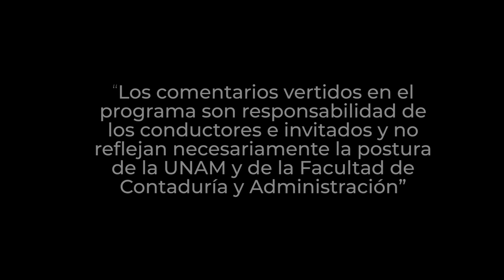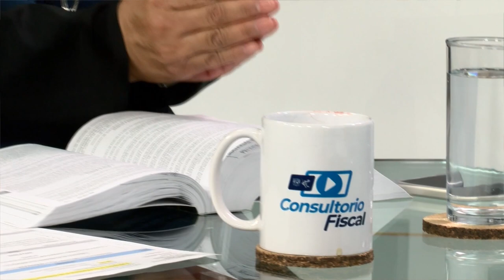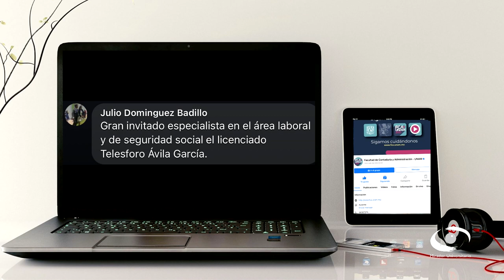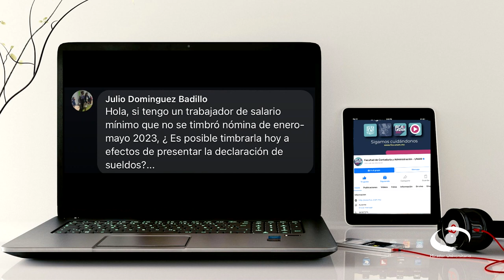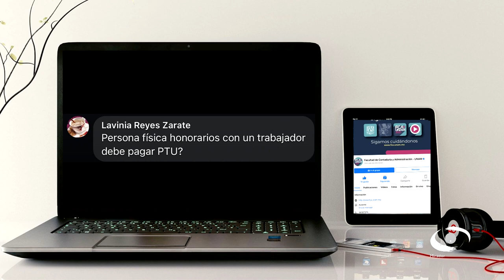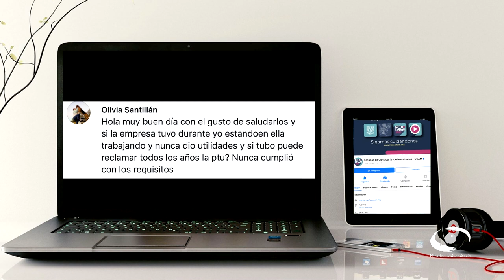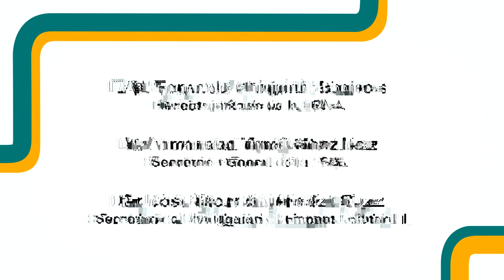Participación de los Trabajadores en las Utilidades (PTU) | 01 MAY 24 | Consultorio Fiscal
En este programa los expertos nos hablan acerca de la importancia de conocer bien la información, tanto por parte del empleador como por parte de los colaboradores, con lo que respecta a la Participación de los Trabajadores en las Utilidades o PTU. Parten de determinar que la PTU se trata de una prestación con la que todo empleador está obligado a repartir a sus colaboradores. Si la empresa generó un ingreso anual declarado para el ISR ante el SAT que supere los $300,000 mxn, entonces esta está obligada a repartir las utilidades entre ellos. En caso de que la empresa no haya obtenido utilidades durante el ejercicio fiscal anterior, no hay reparto.

Además, hablan un poco del contexto histórico durante el nacimiento de dicha prestación como un derecho. Este derecho de los trabajadores se establece en el artículo 123 de la Constitución de México y fue creado en 1996.  También reflejado en el artículo 120 de la Ley Federal del Trabajo.

Transmisión: 01 de Mayo 2024 por Canal 22.1 | 08 de Julio 2024 por TVUNAM

Conducción: L. C. y E.F. Susana Mireles Arreola
Invitado: L.C. Telésforo Ávila García
Coordinación académica: Dr. José Ricardo Méndez Cruz
Productora de Fiscal.con:  Miriam Alejandra Jiménez García
Idioma: Español
País: México